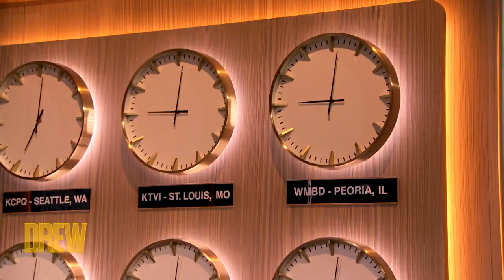Tiki Barber Meets 94-Year-Old Woman Pro Baseballer Who Inspired A League of Their Own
Tiki Barber and Drew were so excited to speak with 94-year-old, Maybelle Blair who's a former All-American Girls Professional Baseball League player and still a huge baseball fan!